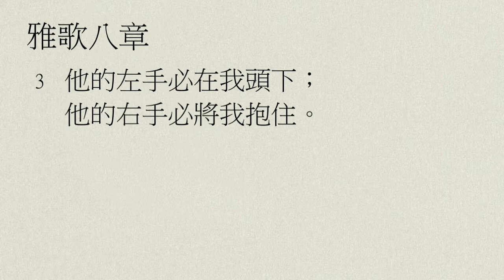【中壢+廣福教會】每日靈修 - 鄔霈慈牧師 - 2/19 - 雅歌7章1節～8章4節